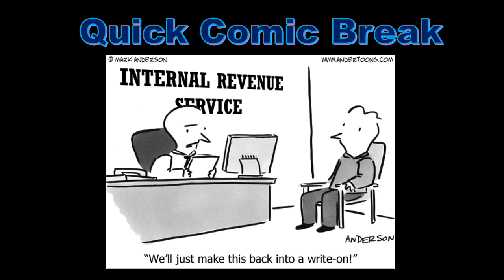Cartoon 14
Accounting Comic Break